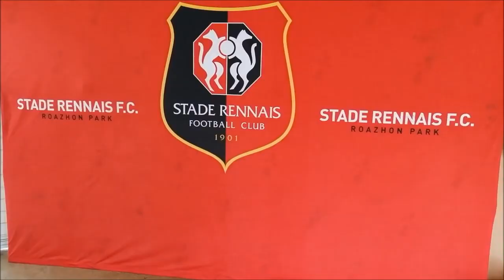Europa League LAZIO: il segreto del RENNES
La Lazio affronta il Rennes in UEFA EuropaLeague: ecco tutto quello che c'è da sapere sui bretoni

AB Report-Productions - Video a cura di Lorenzo Agostini